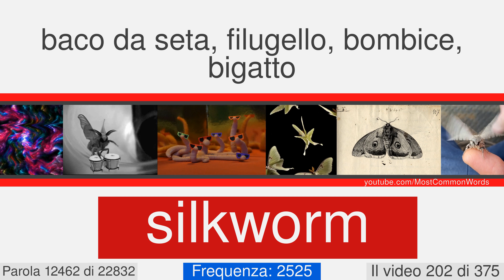La maggior parte delle parole comuni in inglese con traduzione, pronuncia, e l'animazione #202 EN⬅IT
23000 parole in inglese con traduzione, pronuncia, e l'animazione
Questo è il numero di video 202 di 375. Esso contiene 60 parole, da 12413 a 12472. Qui ci sono alcuni di loro: internecine, innuendo, attractively, archetype, banister, classicism, freethinker, pestiferous, bricklayer, theron.